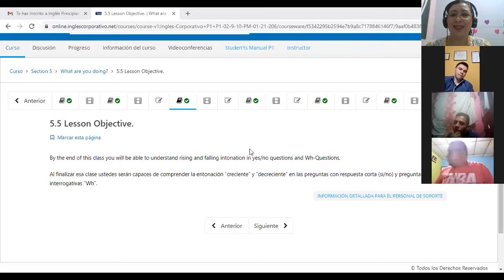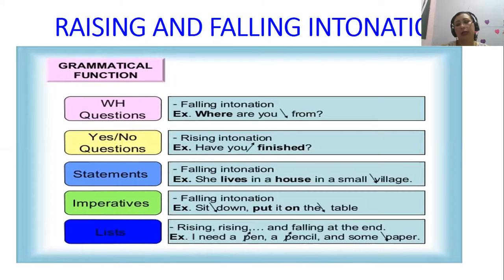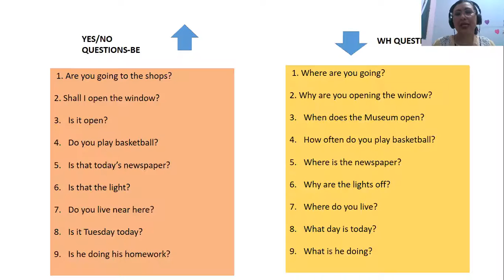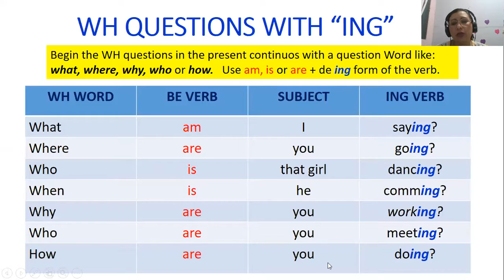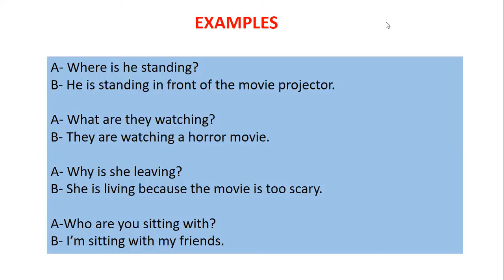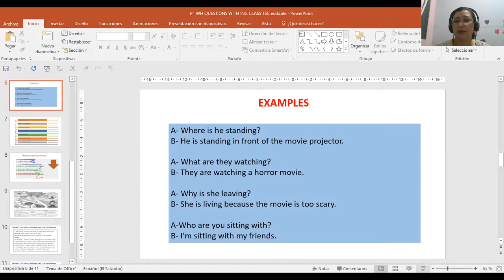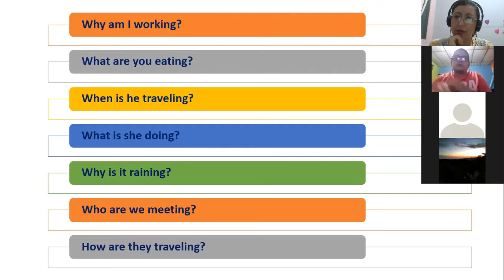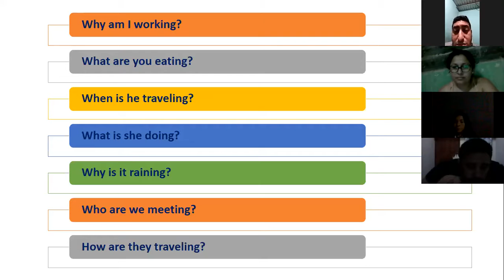Ingles Corporativo-P1-02-9-10PM-01-21-206-RAISING AND FALLING INTONATION